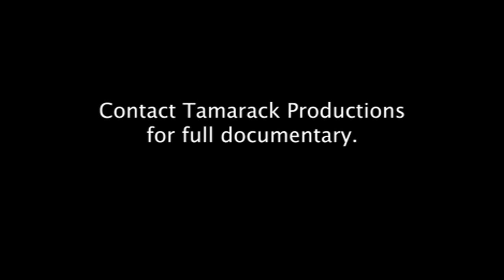Peawanuck-The Promised Land Trailer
Tells the story of the Winisk River Cree people whose village was devastated by a 1986 flood during spring breakup. Over the next year, the villagers re-grouped and built a new village called Peawanuck across the Winisk River on higher ground from the flooded out village.

Producer/director Garth Douglas

Writer and narrator James Cullingham

Produced in association with TVO